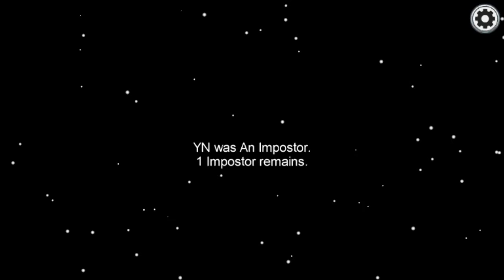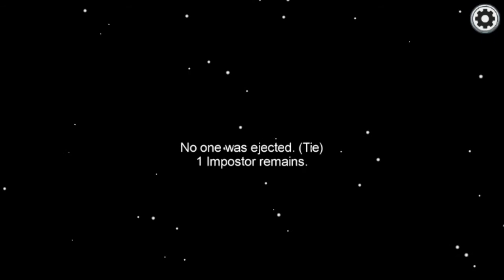among us gameplay (OLD)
i miss old among us